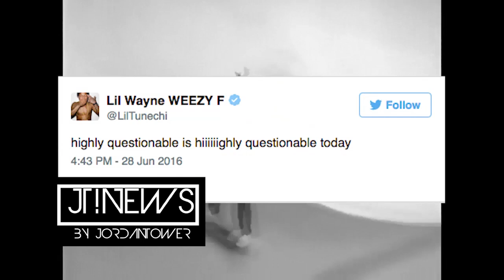Birdman Details on the Feud with Lil Wayne. The Truth! | Jordan Tower Network